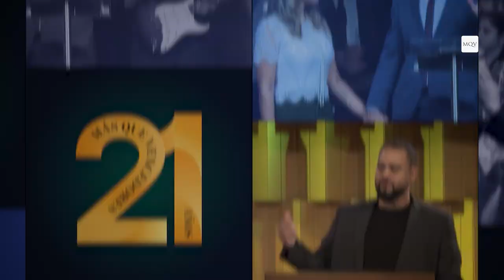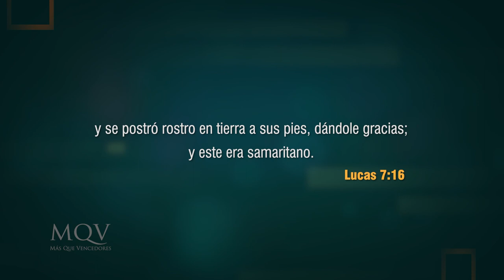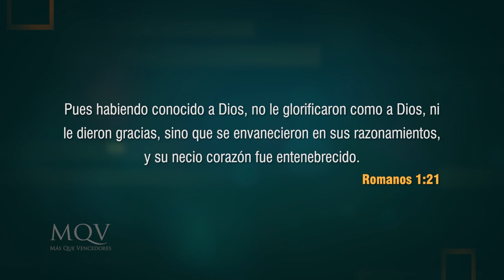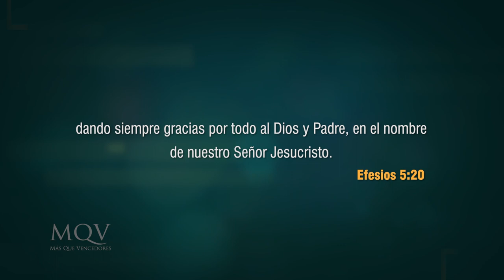TV371 Prédica del pastor Emilio Agüero - La gratitud de los salvos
Una persona salva, es una persona agradecida 🙏
¡No te pierdas esta prédica!